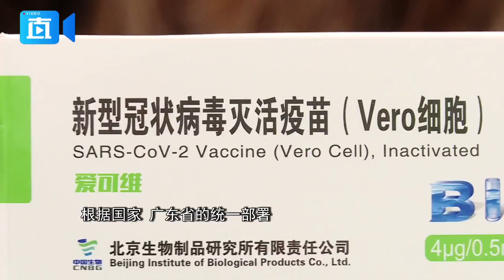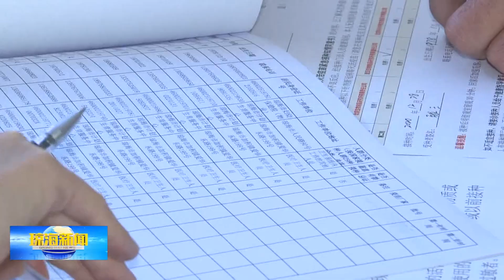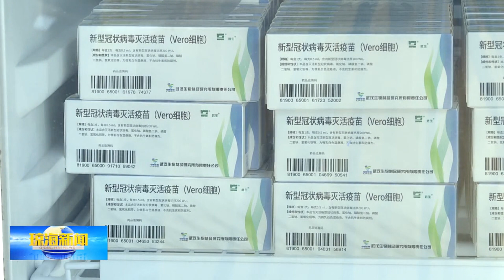中国各地启动重点人群新冠疫苗接种工作